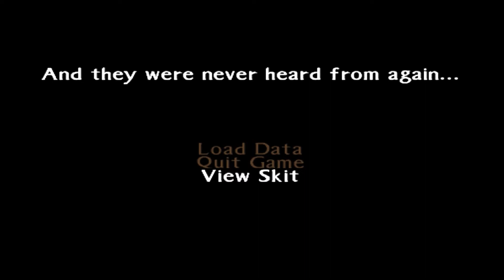Kratos plays Tales of the Abyss Part 65: Well said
I will make those words your last, replica! Truer words have never been spoken before.

Wish to see more or want to skip to a certain part?

Ongoing Poll, What character should I play as? (Top 4 is also my party)

Want to know more about Tales of the Abyss?

Tales of the Abyss is a role-playing video game developed by Namco Tales Studio as the eighth main title in their Tales series. Originally released for the PlayStation 2, the game was published by Namco in Japan in December 2005, and Namco Bandai Games in North America in October 2006. Its development team included director Yoshito Higuchi, producer Makoto Yoshizumi, and character artist Kōsuke Fujishima. The game features music by series composers Motoi Sakuraba and Shinji Tamura, and includes the opening theme song "Karma" by Bump of Chicken. Namco has given Tales of the Abyss the characteristic genre name To Know the Meaning of One's Birth RPG. A port for the Nintendo 3DS handheld was released in Japan in June 2011, with North American and European English versions following in November 2011 and February 2012, respectively.

Taking place in a fantasy world, the story focuses on Luke fon Fabre, a young swordsman whose pampered life turns upside down when he unwittingly becomes the target of a military-religious organization known as the Order of Lorelei, who believe him to be the key to an ancient prophecy. Together with his companions, Luke attempts to discover the truth and significance of his own birth, as well as unravel the mystery of The Score, the prophesy that has bound humanity's actions for thousands of years.

The game's "Flex Range Linear Motion Battle System" is real-time. The game controls are very similar to other Tales games, especially Tales of Symphonia, except with increased maneuverability. The player can attack, defend, perform a skill or call up a menu with multiple functions, such as using items or commanding an ally to perform an action. This system offers multiplayer co-op battles, and the camera for this mode is improved over the one found in Tales of Symphonia, zooming out as characters move away from each other so that other players are now always on screen. A new feature, "Free Run," allows the player character to run in any direction, unlike previous Tales games.

This series is NOT a blind playthrough